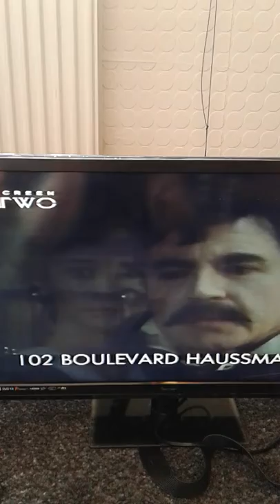bbc 2 junction with mark waddington 1st janaury 1991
date someone